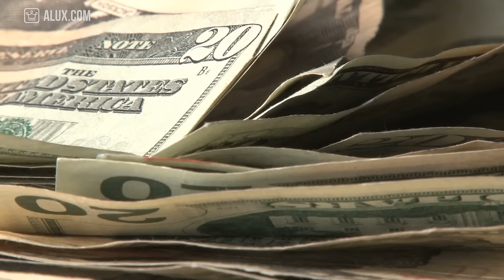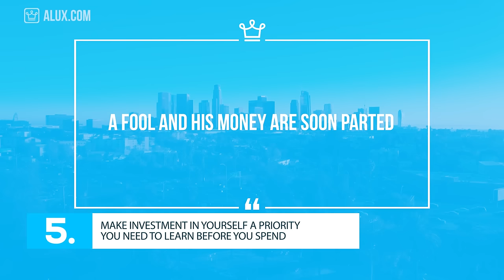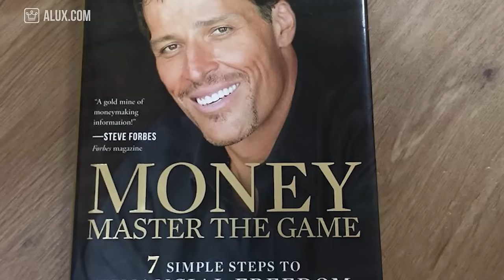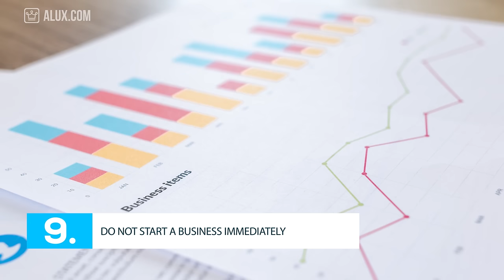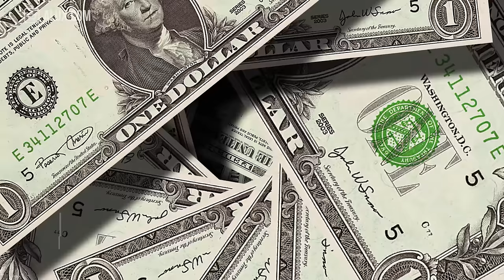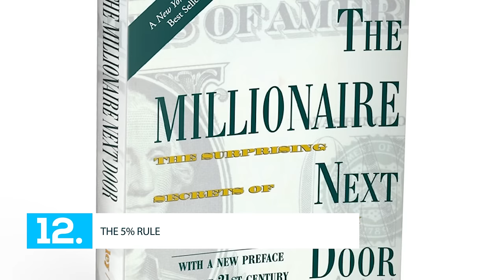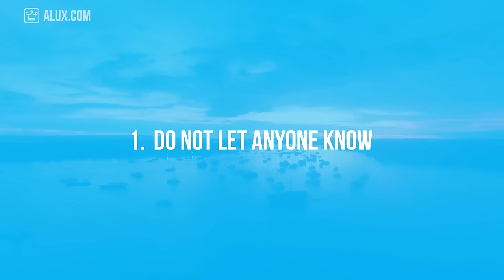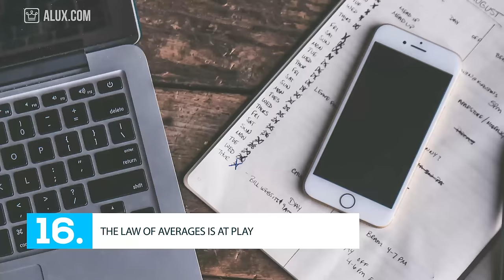15 Things To Do If You Get Rich All of a Sudden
15 Things To Do If You Get Rich All of a Sudden | Sunday Motivational Video

Books Mentioned in this video:
Money Master the Game
Rich Dad Poor Dad
The Millionaire Next Door

In this Alux.com video we'll try to answer the following questions:
What should you do if you gen rich all of a sudden?
What do to if you inherit money?
How to manage a large sum of money?
What should you do if you get rich?
What do to if you win the loto?
How to manage wealth?
How to get wealthy?
How to maintain being rich?
How to keep your wealth?
How not to lose money?
Why do people go broke after they went rich?
How do people lose money?
What if you inherit a fortune?
I just inherited a million dollars, what do I do?
How to you being investing money?
What you should know about money?